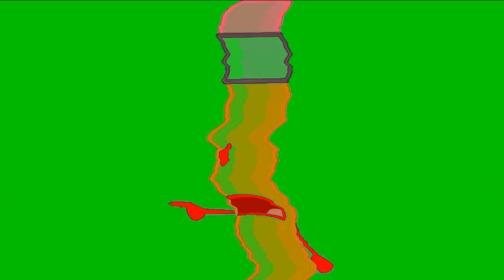I Made U Major 5471915